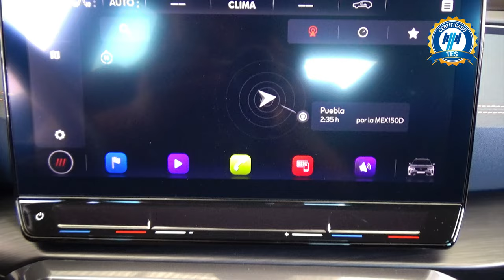Cupra / Formentor / 2024 - 31411